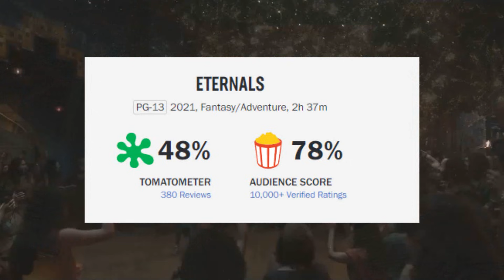The Worst MCU Movie? | Eternals Review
Marvel Studios Eternals is part of Phase 4 of the MCU and has gotten the lowest score amongst all the other MCU movies. But is Eternals that bad? Is is the Worst MCU/Marvel movie?